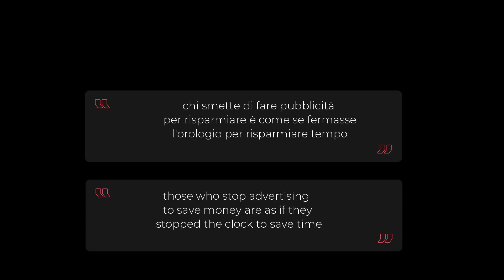Funny Moments 🔥World of Tanks WOT🔥 2022 !! worldoftanks wot wotfunnymoments #1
©👉If you use discord this is my name on discord if you want to add me as a friend it would be a pleasure : manu_379#6772

©👉This is my discord server link if you want to join you are welcome we will have a great time

© 👉If you are a subscriber on the Twitch platform here is my channel if you want me to be a folower I'd like it